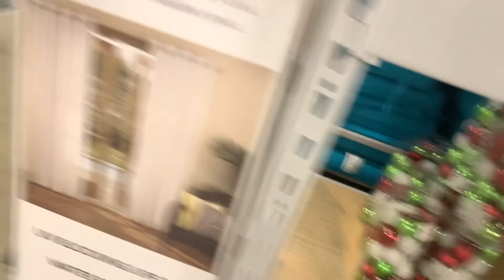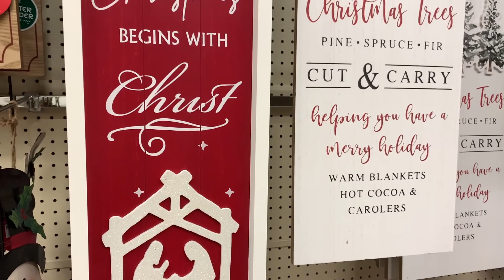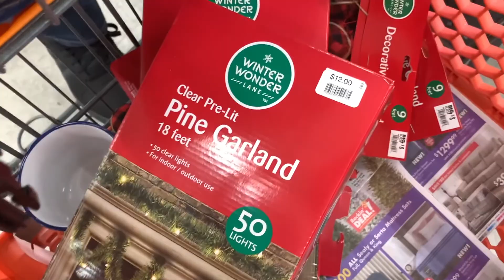VLOGMAS DAY 1| CHRISTMAS TREE SHOPPING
Our family had so much fun shopping for Christmas tree. It was so nice seeing all of the Christmas things ! We hope you enjoy this video.